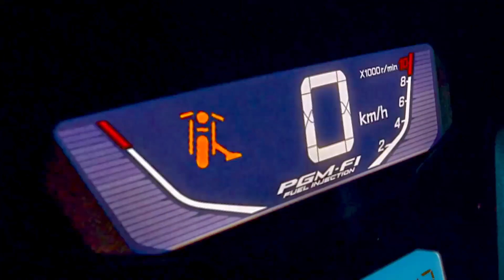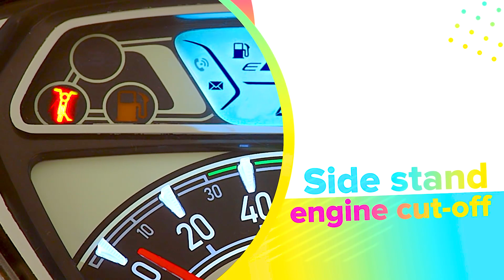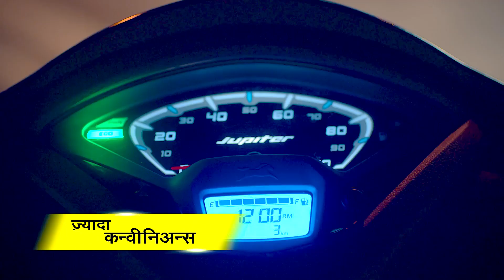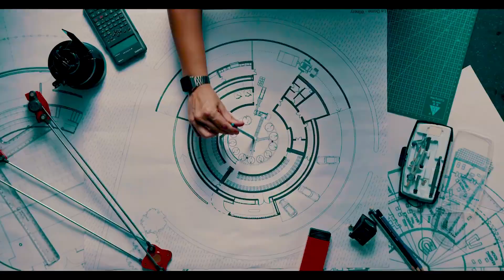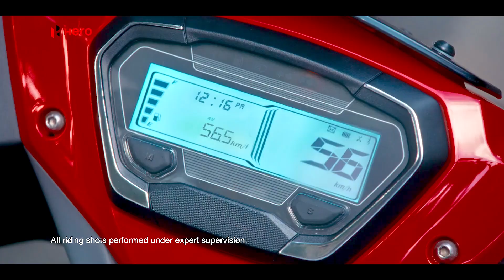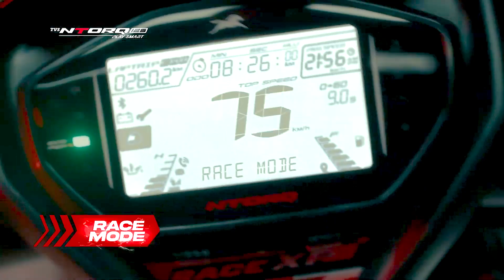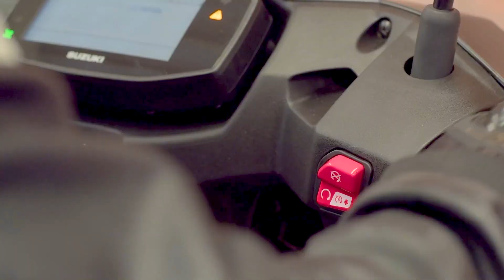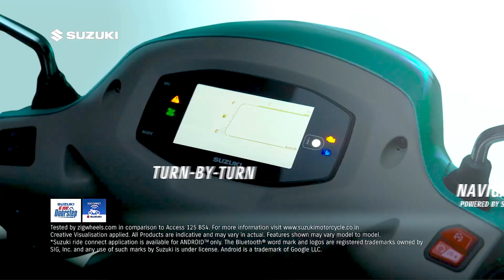Best Scooty to Buy in 2023 | Best Scooters For College Students 2023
Best Scooty to Buy in 2023 | Best Scooters For College Students 2023. Hi Guys, Mera name Prakash Panchal hai shuru me maine bike ke tutorial se start kiya tha and abhi me bike, car aur scooter ke video and reviews karta hu.